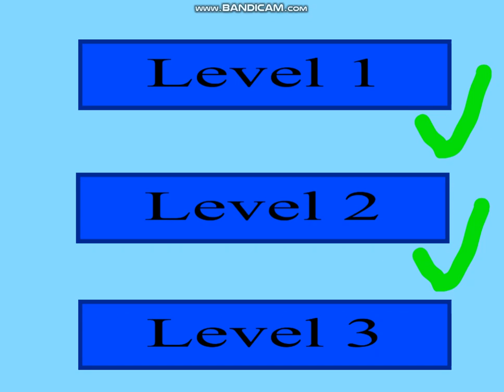Logan Virmac Karting (Gameplay)